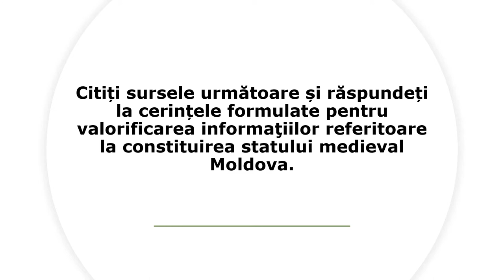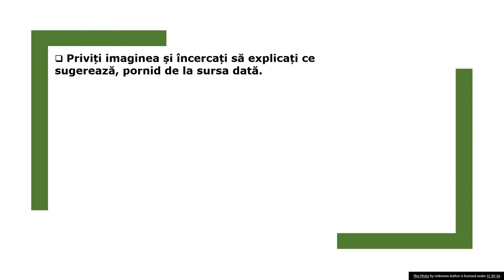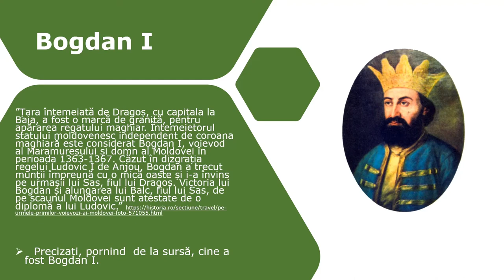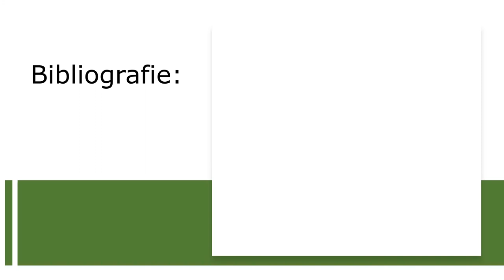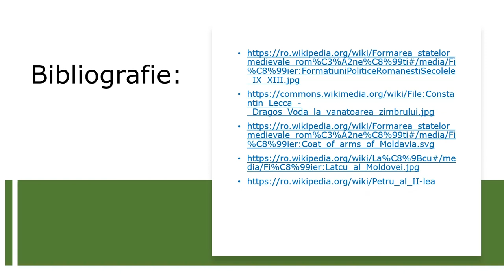Statele medievale în spaţiul românesc: Moldova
Resursa educațională realizată  își propune dă-i determine pe elevi să înțeleagă procesul de formare a statului medieval româneasc: Moldova
Resursa educațională valorificarea recomandărilor metodologice existente în programa școlară referitoare la strategiile didactice care contribuie predominant la realizarea competențelor de folosire
autonomă şi responsabilă a instrumentelor necesare învăţării permanente prin alcătuirea unor repertorii de surse istorice pentru tema precizată.

Resursa oferă profesorului, prin sursele propuse, un mod diferit  de valorificare a informațiilor pentru prezentarea temei legată de formarea Moldovei ca stat medieval..
Prin această resursă educațională este propusă folosirea activităților de învățare interactive prin care elevii învață să analizeze, să observe,  să genereze idei, opinii și argumente.

Resursa își propune implicarea creșterea gradului de interes al elevilor pentru evul mediu românesc.
Resursa presupune surse/texte pentru  prezentarea  următoarelor aspecte:
Precizarea rolului geografic al Moldovei în cadrul statului român
Precizarea primelor populații care au locuit anterior formării statului medieval
Precizarea semnificației numelui Moldova
Prezentarea primilor conducători politici
Autoevaluare

Rezultatele așteptate sunt de creare a unui demers de învățare orientat spre formarea deprinderilor de observare, înțelegere și identificare a informațiilor necesare și valorificarea acestora.
Conceptele  cheie care trebuie înțelese prin folosirea resursei sunt: Moldova, Dragos, Zimbru/Bour, Bogdan I, Lațcu, Petru Rareș, Roman I

Autor: Anne Marie Cârlan